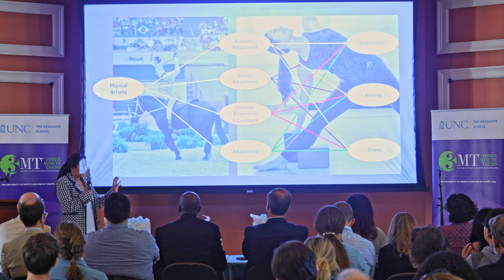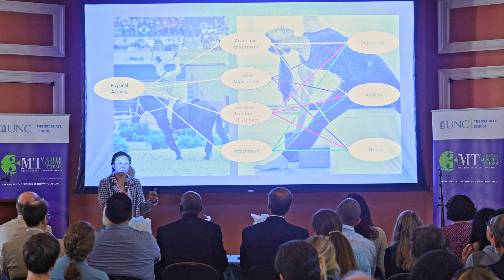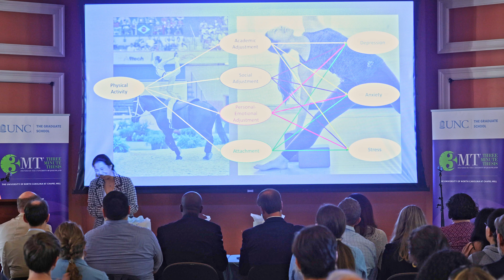3MT 2024 | Ling Beisecker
Doctoral student in human movement science Ling Beisecker delivers her presentation: "Physical Activity and Mental Health Among Women Transitioning into College" at the 2024 Three Minute Thesis final round in Gerrard Hall at UNC-Chapel Hill.